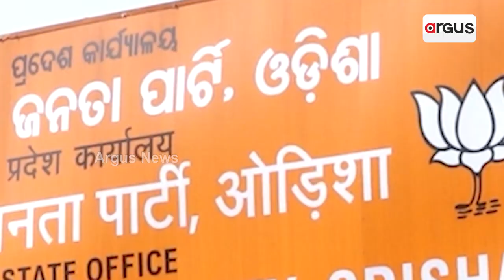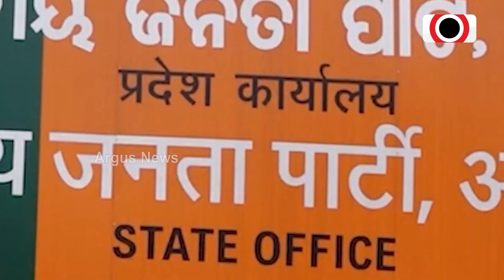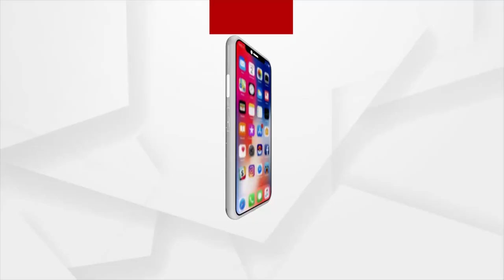ଶାହଙ୍କ ପରେ ଓଡିଶା ଗସ୍ତରେ ଆସିବେ ବିଜେପିର ରାଷ୍ଟ୍ରୀୟ ଅଧ୍ୟକ୍ଷ ଜେ ପି ନଡ୍ଡା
ଶାହଙ୍କ ପରେ ଓଡିଶା ଗସ୍ତରେ ଆସିବେ ବିଜେପିର ରାଷ୍ଟ୍ରୀୟ ଅଧ୍ୟକ୍ଷ ଜେ ପି ନଡ୍ଡା। ମିଶନ 24ର ବ୍ଲୁପ୍ରିଣ୍ଟ ପାଇଁ ହେବ ମନ୍ତ୍ରଣା। ନଡ୍ଡାଙ୍କ ସ୍ବାଗତ ପାଇଁ ଏବେ ଚଳଚଞ୍ଚଳ ବିଜେପି କ୍ୟାମ୍ପ, ବିଜେପି କର୍ମୀଙ୍କ ମଧ୍ୟରେ ଉତ୍ସାହର ମାହୋଲ